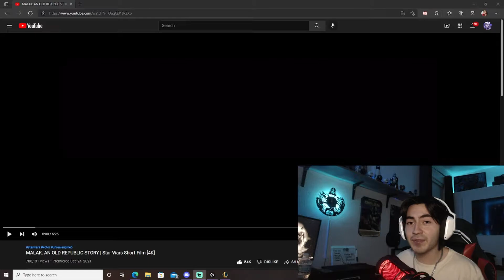MALAK: An Old Republic Story Short Film REACTION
“The Dark Side rises... and with comes a Sith Lord ruthless like no other, Darth Malak. Experience the birth of a Sith in this Star Wars Fan Short Film."